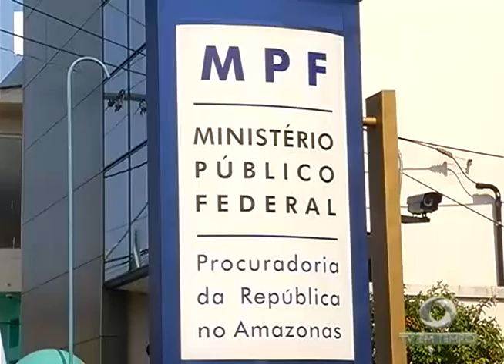BOLETIM EM TEMPO - NOITE (30.08.2016)